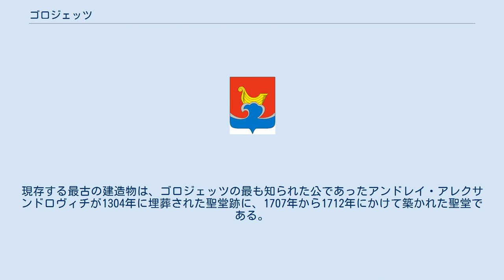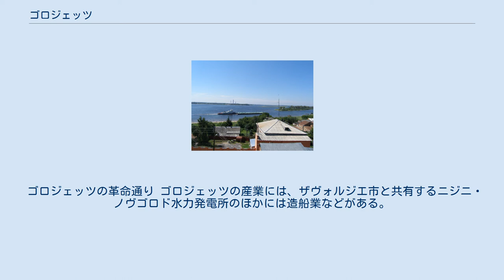ゴロジェッツ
ニジニ・ノヴゴロド州の都市
ゴロジェッツ市の紋章 ゴロジェッツ（ゴロジェツ、ゴロデツ；ロシア語:Городе́ц；Gorodets）はロシア連邦ニジニ・ノヴゴロド州の都市。
ヴォルガ川左岸（東側）にあり、州都ニジニ・ノヴゴロドの北西53kmにある古い街。
かつてはゴロジェッツ＝ラディノフ（Городе́ц-Ради́лов）もしくは単にラディノフ（Ради́лов）とも呼ばれた。
 カザンスカヤ聖堂（カザンの生神女聖堂） ゴロジェッツは1152年にウラジーミル・スーズダリ大公ユーリー・ドルゴルーキー（モスクワやトヴェリなどルーシ北東部の多くの都市の開基を行ったとされる人物）により、ヴォルガ川を背にした大きな要塞として建設された。
現在のニジニ・ノヴゴロド州に築かれたロシア最初の町でもある。
当時ヴォルガ中流に勢力を広げていたブルガール人の国ヴォルガ・ブルガールに対する攻略拠点として重視され、ウラジーミル・スーズダリ大公国の大公たちはゴロジェッツを拠点にヴォルガの東へ多くの遠征を行った。
また1216年にはウラジーミル大公ユーリー2世は兄のコンスタンチンにより廃位させられゴロジェッツに流された。
1239年、ルーシに侵攻したバトゥ率いるモンゴル帝国軍はゴロジェッツを襲い焼き払った。
言い伝えではユーリー2世が築いた伝説の町マールィ・キーテジは現在のゴロジェッツに当たるともされるが、ゴロジェッツの築かれた時期の方が古い。
 1263年、アレクサンドル・ネフスキーはジョチ・ウルスの首都サライからノヴゴロドに戻る途中、ゴロジェッツで没した。
その息子アンドレイ・アレクサンドロヴィチはゴロジェッツを本拠とした。
14世紀半ばにはヴォルガのすぐ下流のニジニ・ノヴゴロドが発展し、ゴロジェッツの存在はかすんだが、1408年にエディゲに襲われ焼き払われるまでニジニ・ノヴゴロド公国でも3番目に大きな町であった。
15世紀初頭の高名なイコン画家でアンドレイ・ルブリョフの師匠ともされるプロホール（Прохор）はゴロジェッツ出身である。
 その後2世紀の間、ゴロジェッツは「ゴロジェッツ・プストイ」（空っぽのゴロジェッツ）と呼ばれるごく小さな町となり、年代記の中にはゴロジェッツの人口はすべて、若干下流にある新たな町ソリ・ナ・ゴロドツェ（Соль-на-Городце、現在のバラフナ）へ移住したとするものもある。
 19世紀にはゴロジェッツは古儀式派の商人たちの住む集落として再度繁栄し、装飾の華やかな木彫りなどの工芸品で知られた。
1875年にはニジニ・ノヴゴロドの作家 A. S. Gatsiskyが、ゴロジェッツを穀物取引と木製食器の大きな中心と述べている。
1922年には村から町へと昇格し、ゴロデツキー地区の行政中心地となった。
1948年から1959年にかけて、ヴォルガ川を堰き止める大型ダムとゴーリキー水力発電所（現在のニジニ・ノヴゴロド水力発電所）がゴロジェッツの数km上流に完成し、対岸（ヴォルガ川右岸）の発電所付近には新たな産業都市ザヴォルジエができている。
 ヴォルガ川 ゴロジェッツの主な歴史的建造物には、1644年にできた至聖三者大聖堂、1672年にできた聖ニコライ聖堂、同名のイコンで名高かったフョードロフスキー修道院などがあったが、ソ連時代に取り壊されている。
現存する最古の建造物は、ゴロジェッツの最も知られた公であったアンドレイ・アレクサンドロヴィチが1304年に埋葬された聖堂跡に、1707年から1712年にかけて築かれた聖堂である。
 ゴロジェッツの革命通り ゴロジェッツの産業には、ザヴォルジエ市と共有するニジニ・ノヴゴロド水力発電所のほかには造船業などがある。
木工、刺繍、しょうが入りパンなどの伝統的な産業も工業化されておりその製品はロシア各地で見られる。
 ニジニ・ノヴゴロドからの鉄道支線は対岸のザヴォルジエで終点になっているが、ザヴォルジエとゴロジェッツの間はダムの堰堤上の道路で結ばれている。
この道路は、ヴォルガ川の左岸と右岸を結ぶ道路や橋としては、ニジニ・ノヴゴロドとキネシマの間では唯一のものである。